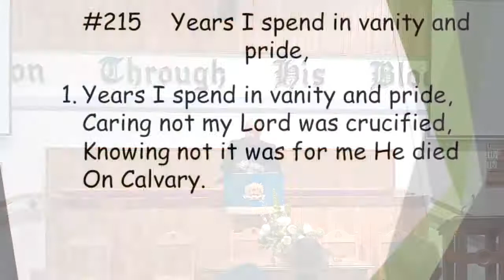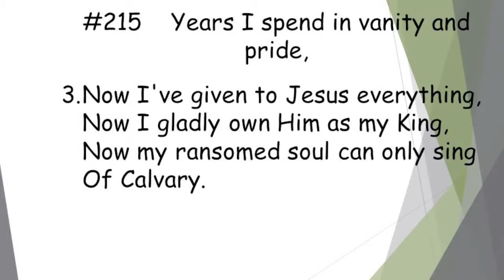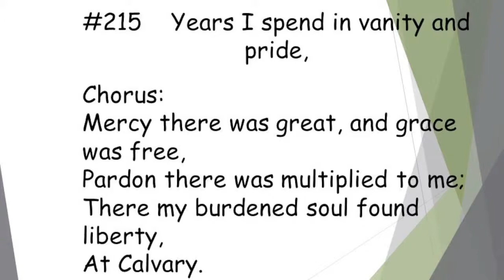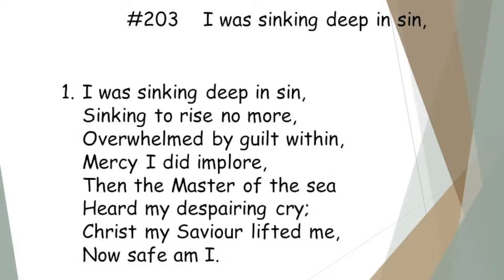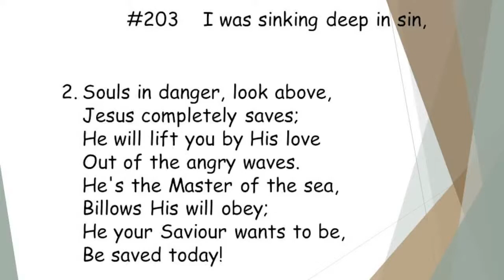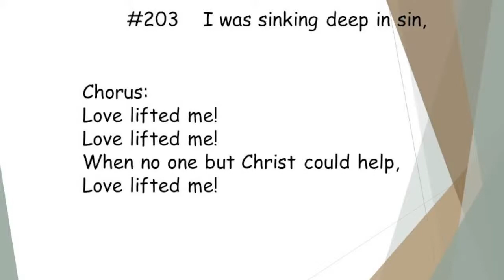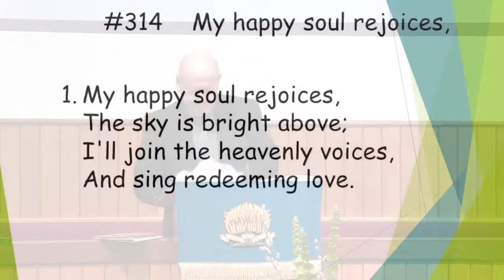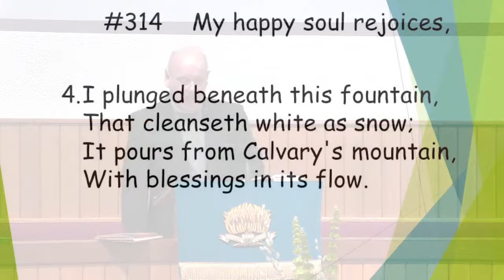Thomas Bilney's Conversion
31st Oct 2021 PM
Rev D McMillan